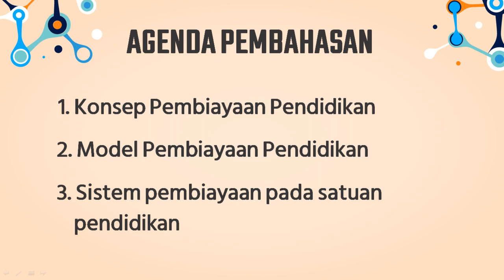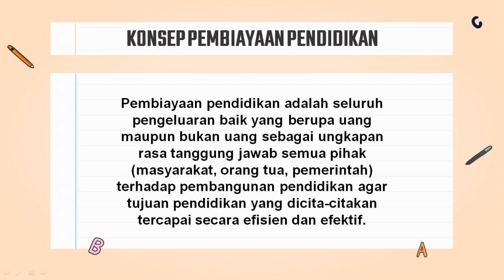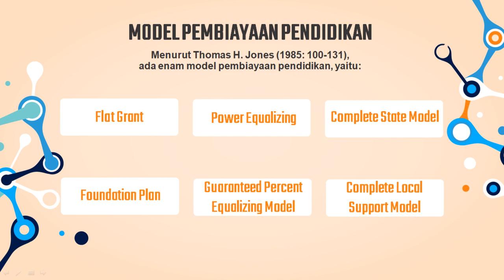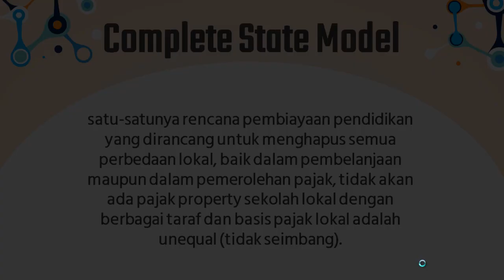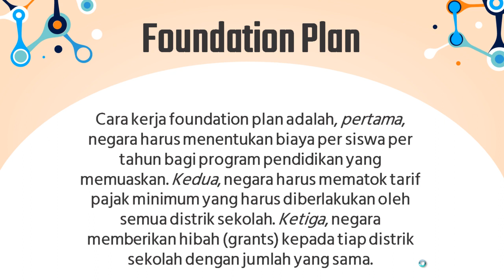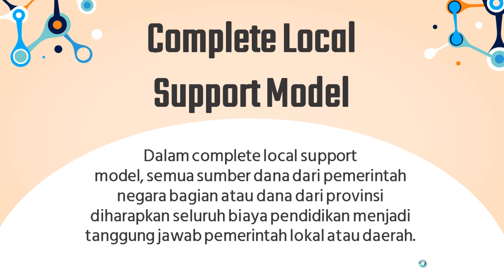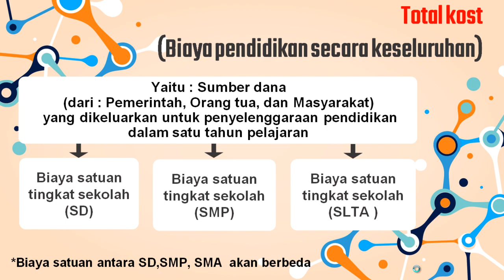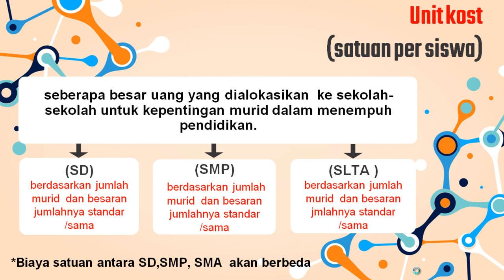Manajemen Pembiayaan Pendidikan | Materi Kuliah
Kali ini Shota Edukasi akan membahas tentang materi kuliah Manajemen Pendidikan di MI/SD bagian Manajemen Pembiayaan Pendidikan, video pembelajaran ini berisi tentang:

0:39   Konsep Pembiayaan Pendidikan
1:29   Model Pembiayaan Pendidikan
6:35   Sistem Pembiayaan Pendidikan

Terimakasih.

@Shota Edukasi